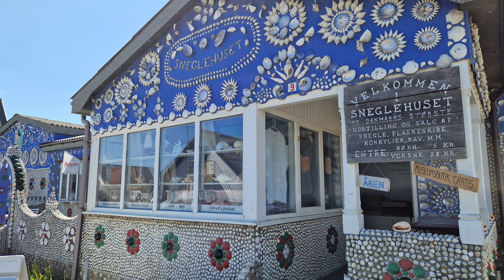Dänemark 2023 #2 - weltbeste Sandskulpturen - ein Haus voller Schnecken - allein auf weiter Flur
unser Start beginnt super...Wetter passt - super Stellplätze -  Kultur und Kunst gibt es auch, was will man mehr

wir beschreiben in unseren Dänemarkvideos die Stellplätze, aber wir verlinken sie nicht, da wir nicht 100% sicher sind, ob man an den Plätzen nun übernachten darf, oder nicht. Da teilen ich wohl die Meinungen. auf jeden Fall hat sich nie jemand gestört.

Liebe Videofreunde!

unsere wichtigsten Produkte:

unsere Kameras:
*Foto und Videokamera

Postproduction
*Asus Laptop

*Videobearbeitungsprogramm
*Photo Bearbeitung

unsere wichtigsten Camping - Van Produkte:

*Humusziegel für die Trockentrenntoilette:

*reise organizer:

*campfeuer
*Cadac Grill

Kochen:
*Camping Toaster:
*Raclette:
*Omnia
*Omnia Kochbuch

Outdoor:
*LED Headlight

Jacken:
*Jack Wolfskin Damenjacke
*Jack Wolfskin Herrenjacke
*Vaude Damenhose